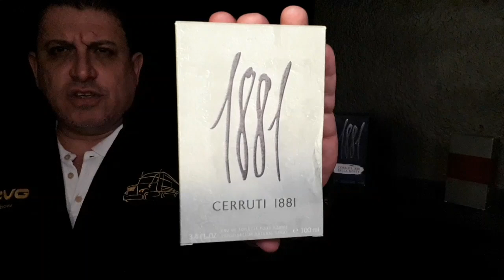BELLA NOTTE by CERRUTI 1881 ( 2014 ) || Mi Fragancia del día ! || 19 de Diciembre 2018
En este video Manny Aceves les habla de su fragancia del día de hoy que es CERRUTI 1881 BELLA NOTTE ( 2014 ) , Miercoles 19 de Diciembre de 2018

Perfumista : Olivier Cresp

LINK PARA VOTAR POR TU LOGO FAVORITO GentleMANNY !

LINK PARA VOTAR POR NUEVOS DIAS/HORAS DE" EL SPRAYAZO "

Mensjes por WhatsApp  ( SOLO PARA TRANSMISIONES EN VIVO )

United States